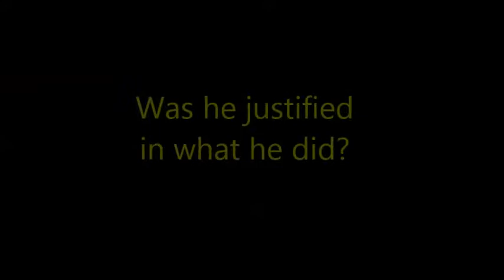Slapfest2014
A few girls are seemingly, allegedly, verbally and then physically assaulting riders on a subway train. After one girl slaps one guy upside the head, he slaps her back. Hard. Was he justified?